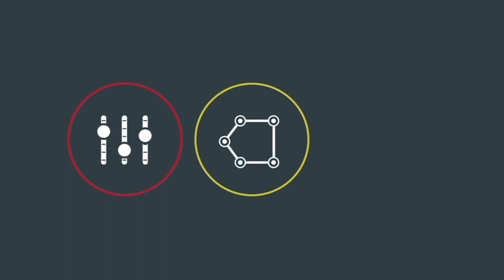"PR Champions" with Diana Ennen from Virtual Word Publishing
Each week on “PR Champions,” our host talks to media experts across the country. This week our host speaks with Diana Ennen from Virtual Word Publishing.